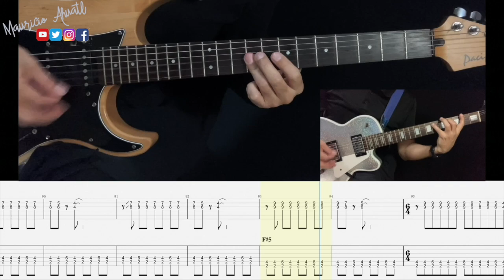Como tocar Adiós México de Tex Tex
Skype, ZOOM y FaceTime. Para informes mándame un mensaje privado en cualquier red social
TUTORIALES PERSONALIZADOS
Envíame un link de youtube de la rola que deseas por mensaje privado para cotizarla.
Te envío tablatura, videotab, backingtrack y videotutorial.
LAS TABLATURAS DE LOS VIDEOS ESTÁN EN:
mauricioahuatl.blogspot.mx